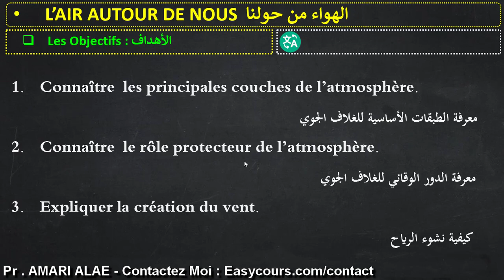2 - Les Objectifs - L’AIR AUTOUR DE NOUS - 2APIC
Les Objectifs - الهواء من حولنا - L’AIR AUTOUR DE NOUS - مسلك دولي الثانية اعدادي
By : Prof. AMARI ALAE - COLLEGE ALJOULANE - RABAT
Soutien à distance : Easycours.com/pc
Contactez Moi : Easycours.com/contact
Cours : .
Exercices : .